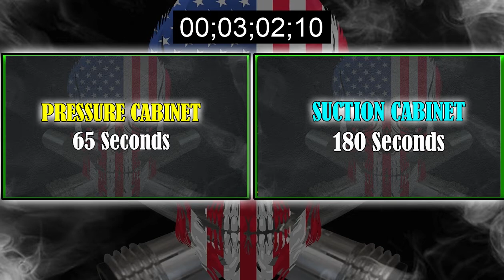American Sandblaster - Pressure vs Suction Blast Cabinet Speed Test - Rust Removal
This is a rust removal test using Spartan Blast Media in both a Suction Sandblast Cabinet and Pressure Sandblast Cabinet - Made by Empire Abrasive Equipment.

Need Mobile Sandblast Parts - www/BlueDogBlasting.com